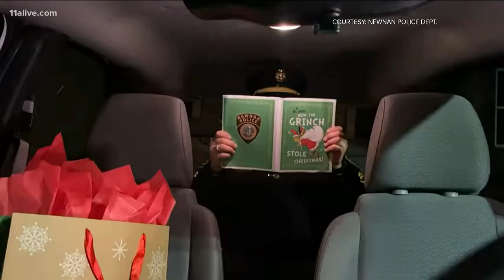The Grinch arrested in Newnan for pilfering holiday packages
"Not on our watch Mr. Grinch," the Newnan Police Department stated.